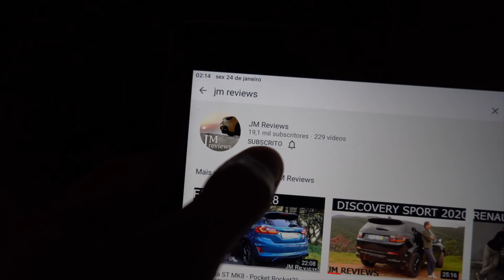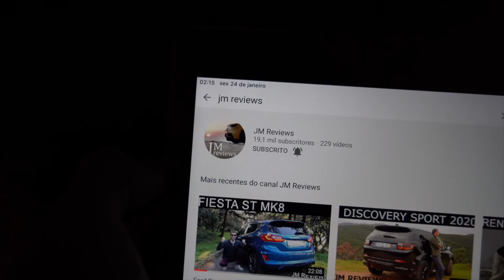Top 5 De Eléctricos - Conheçam Os MEUS ELEITOS!!! - JM REVIEWS 2020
No episódio de hoje voltamos à temática dos top´s, desta vez para nomear aqueles que são, para mim, 5 dos carros eléctricos mais interessantes do mercado... e sim, tudo de segmentos diferentes!!!
Quero saber o que pensam deste mercado, destas propostas e quais são, para vocês, os eléctricos mais tentadores de sempre!!

BICREDIT
Este vídeo teve o apoio da Bicredit, Banco especializado em crédito automóvel, para mais informações contactar: